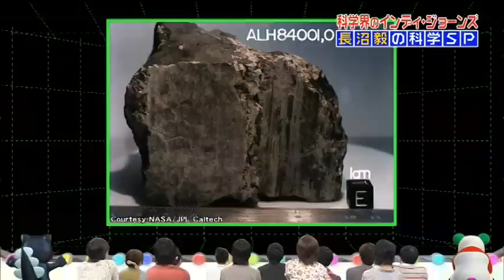長沼毅 南極の氷はタイムマシン